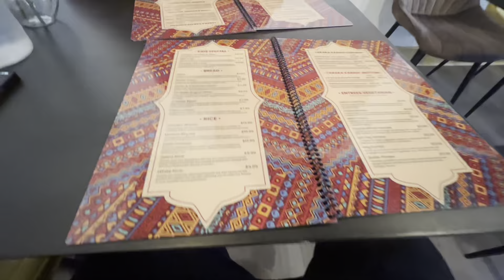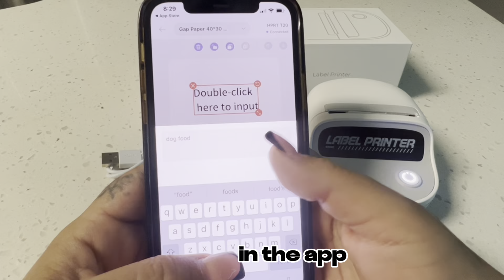Are We Ready To Be Parents ?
The content in this video is solely for entertainment and educational purposes.